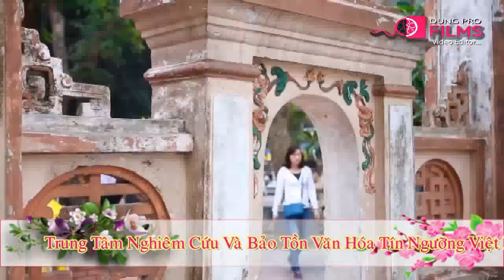Nghệ Nhân : Nguyễn Văn Mười Loan Gía Ông Mười Xuân Đinh Dậu 2017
Công Ty  Ảnh Và Truyền Thông Ngọc Bích
            Camera : Phúc Yên
Dũng Pro : Dựng Biên Tập Film Chuyên Nghiệp